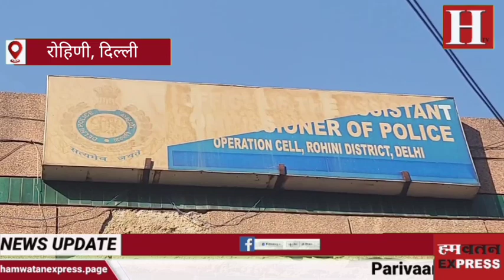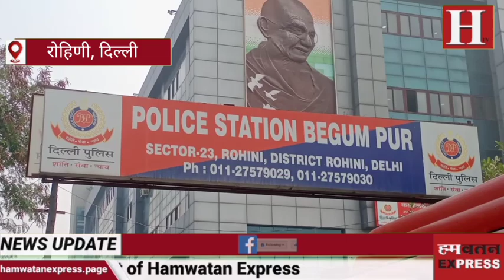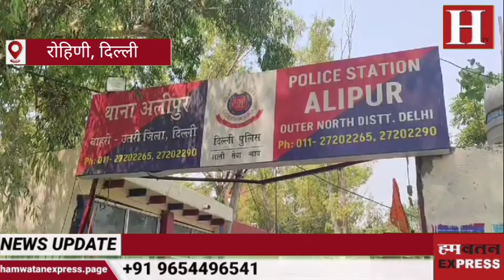टिल्लू ताजपुरिया के सक्रिय सदस्य सुमित @ झुमका को मुठभेड़ के बाद पुलिस ने किया गिरफ्तार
लोगों के बीच खौफ का पर्याय बन चुका टिल्लू ताजपुरिया का भले ही अंत हो चुका है, लेकिन उसके सदस्य आज भी एक्टिव हैं, और ना केवल वो सक्रिय हैं बल्कि लोगों के बीच आतंक फैलाने का भी काम कर रहा है. दिल्ली पुलिस की स्पेशल स्टाफ की टीम ने एक ऐसे ही गैंगस्टर को गिरफ्तार किया है. दरअसल रोहिणी जिला पुलिस की स्पेशल स्टाफ की टीम ने सुमित @ झुमका को मुठभेड़ के बाद गिरफ्तार किया है. सुमित @ झुमका पहले भी हत्या और हत्या के प्रयास के मामलों में शामिल रहा है. साथ ही कंझावला के एक हत्याकांड में पैरोल जंपर होने का आरोप है. इस संबंध में रोहिणी जिला के डीसीपी डॉ. गुरइकबाल सिंह सिद्धू ने जानकारी देते हुए बताया कि बीते 19 जून को पुलिस को रोहिणी जिले के स्पेशल स्टाफ को टिल्लू ताजपुरिया और संदीप ढीला गिरोह के एक सक्रिय सदस्य सुमित उर्फ झुमका के बारे में बेगम पुर थाना क्षेत्र में आने की सूचना मिली थी. टेक्निकल सर्विलांस और लोकल इनपुट के आधार पर जानकारी मिली कि सुमित उर्फ झुमका सुरक्षा के बदले में भारी मात्रा में धन ऐंठने के लिए रोहिणी के सेक्टर 24 में कुछ प्रॉपर्टी डीलर पर हमला करने की फिराक में है. सूचना के आधार पर पुलिस टीम ने रोहिणी में जाल बिछाया, और सुमित उर्फ झुमका को मोटरसाइकिल पर आते देखा गया. पुलिस ने जब सुमित उर्फ झुमका को रुकने और का इशारा किया तो उसने भागने की कोशिश में पुलिस टीम पर गोलीबारी शुरू कर दी. पुलिस ने भी जवाबी कार्रवाई में सुमित उर्फ झुमका पर गोलियां चलाईं, जिससे उसके पैर में गोली लग गई, जिसके बाद उसे दबोच लिया गया. इसके अलावा उसके कब्जे से एक पिस्तौल और तीन जिंदा कारतूस भी बरामद किए गए.

पुलिस ने पूछताछ के बाद खुलासा किया कि वह कुख्यात गैंगस्टर टिल्लू ताजपुरिया और संदीप ढीला गिरोह का शार्पशूटर है. वह अपराध करने के लिए टिल्लू ताजपुरिया गिरोह के सदस्यों के लिए हथियारों की व्यवस्था करता है और पहले हत्या और हत्या के प्रयास के मामलों में शामिल रहा है. इसके अलावा सुमित उर्फ झुमका कंझावला हत्या मामले में पैरोल जंपर है. साथ ही वह बीते 22 अप्रैल को अलीपुर में एक हत्या की वारदात में भी वांछित था. फिल्हाल पुलिस टीम अब आरोपी के खिलाफ आगे की विधिक कार्यवाही में जुट गई है.